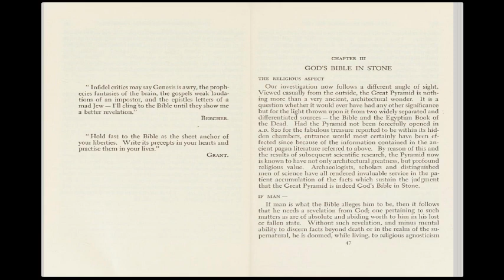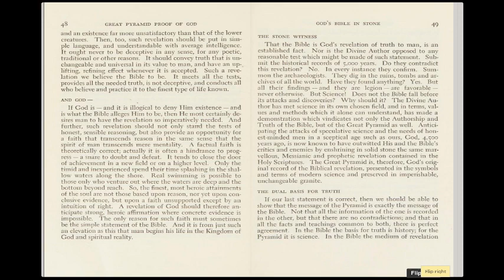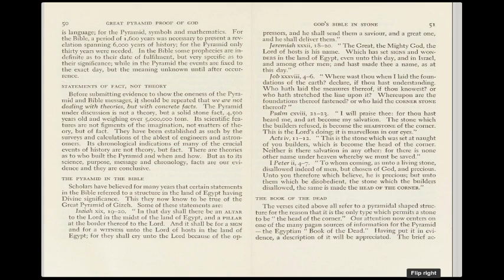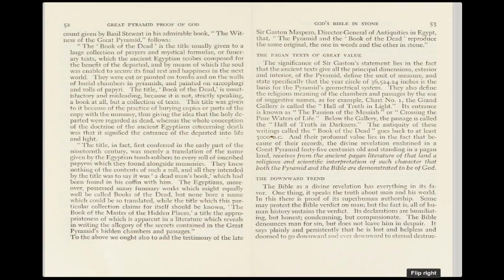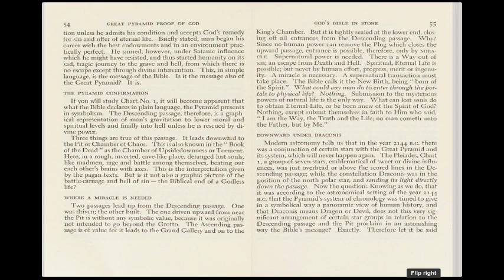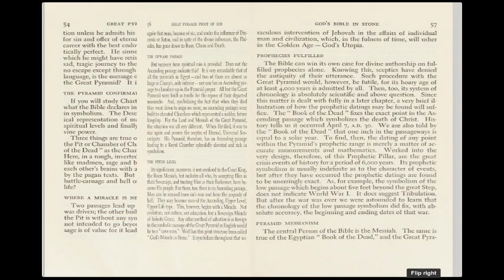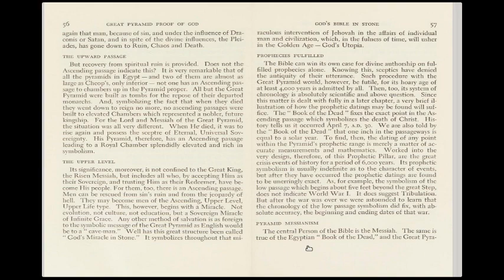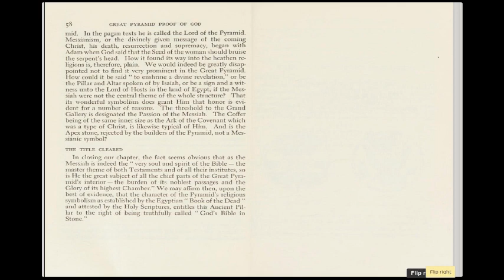The Great Pyramid Giza - The Proof Of God! (03 )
The great pyramid proof of god!
by George R. Riffert

The Great Pyramid Proof of God is a book written
by George R. Riffert that explores the ancient Egyptian pyramids
and their potential connection to the existence of God.

The author delves into the history of the pyramid, its construction,
and the various theories and beliefs surrounding its
purpose and significance.

A non-fiction book that explores the idea that the Great Pyramid of Giza was designed as a mathematical and prophetic message from God.